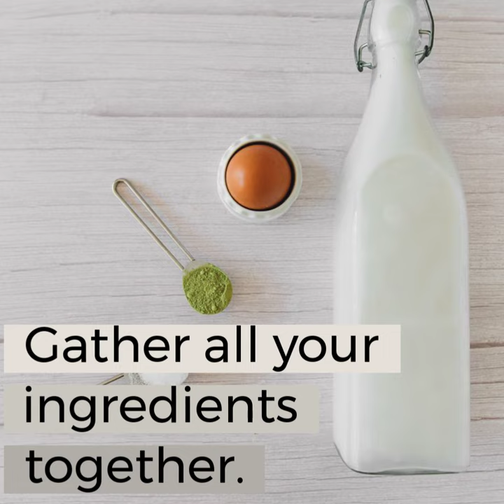Matcha Dalgona (whipped matcha)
Matcha Dalgona is a sweet, creamy drink that is a twist on dalgona coffee. If you love matcha, you will love this dalgona matcha recipe.

Ingredients
1 egg white
1 T Sweetener (stevia, monk fruit, sugar, etc), divided
1 t Matcha Powder divided
1 c coconut milk (or milk of choice)

Instructions
In a small mixing bowl, use a hand beater to whip egg white until frothy and almost stiff.
Add in ½ tablespoon of sweetener, then continue beating until stiff peaks have formed.
Sift in half a teaspoon of matcha powder into egg white mixture. Use a whisk to thoroughly combine.
Fill a glass with milk, then sift other ½ teaspoon of matcha powder into the milk. Add other ½ tablespoon of sweetener and stir to combine. Use a spatula to top matcha milk with whipped matcha mixture.

ALWAYS IN MY KITCHEN:
🔎Cosori Air Fryer Oven
🔎Corsori Air Fryer
🔎Power Fryer XL:
🔎Air Fryer Parchment Paper: Round
🔎Air Fryer Thermometer
🔎Air Fryer Accessories Pack
🔎EZ Tofu Press
🔎Cosori Professional Blender
🔎Tea Kettle
🔎Knife Set
🔎Cutting board
🔎Mixing bowls
🔎Meal Prep Containers